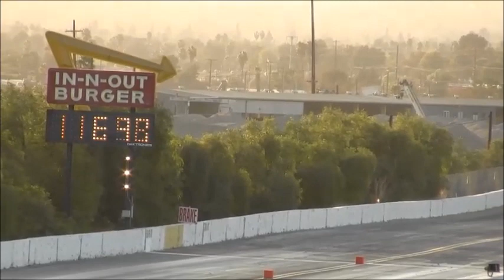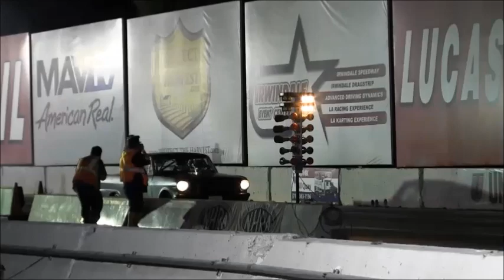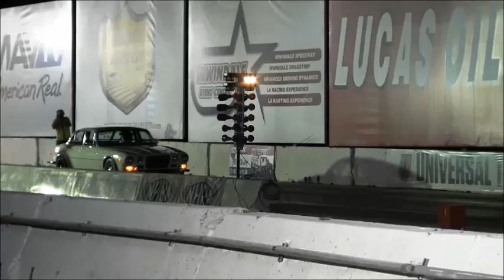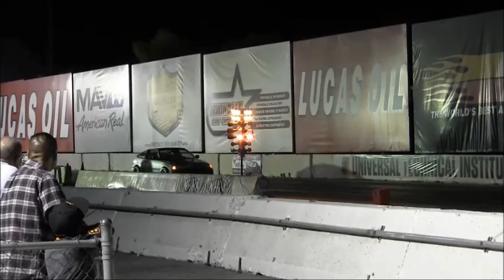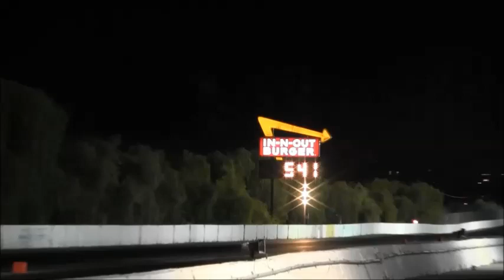IRWINDALE SPEEDWAY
10/16/2014